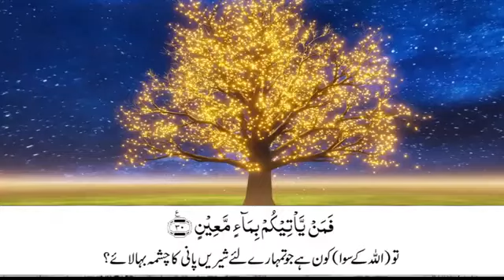Surat ul Mulk with Urdu translations | Surah Mulk | compete surah